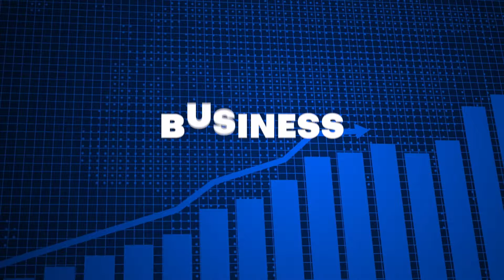How to Use Design Systems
In this video, I talk with Dan Mall: Co-Founder & CEO of Arcade and Founder of SuperFriendly. We discuss some best practices on how to use and maintain design systems. And we explore how to sell the value of a design system to stakeholders.

🔗 Links

⏱️ Timestamps

00:00​ - Intro
00:42 - Learn more about Dan Mall
01:25 - What is a design system
02:40 - How to identify the need for a design system
04:30 - How to sell the value of a design system
07:00 - How to make maintaining a design system a positive experience
10:50 - Best practices for maintaining the quality of a design system through time
13:40 - Learn more about SuperFriendly
14:58 - Learn more about Arcade
15:44 - Where to find out more about Dan, SuperFriendly, and Arcade
16:10 - Words of Wisdom